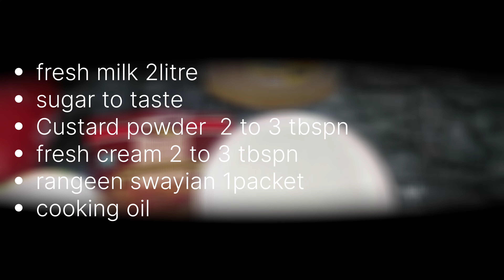Make this dessert for your family [rangeen meethi swayian[cooking and vlogging with me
Milky rangeen swayian [doodh swayian [cooking and vlogging with me@cookwithsamreensabah

Delicious rangeen swayian recipe by cooking and vlogging with me @ijazansarifoodsecrets

food fusion
ijaz Ansari food secrets
shaheen syed
cook with samreen sabah
life with fatima
kun foods